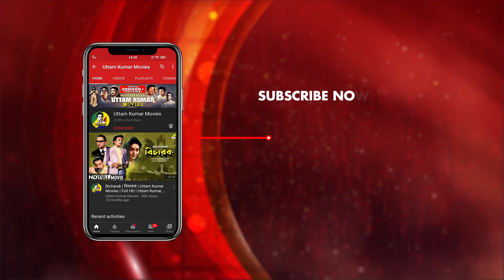Bondhur Babar Mrityu Dekha | Ami Shey O Sakha | Emotional Scene | Uttam Kumar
Watch the Emotional Scene "Bondhur Babar Mrityu Dekha : বন্ধুর বাবার মৃত্যু দেখা " from Bengali movie "Ami Shey O Sakha". Starring Uttam Kumar & Others.

Movie : Ami Shey O Sakha
Language : Bengali
Producer : Shyamal Mitra, Dipen Bhattacharya
Director : Mangal Chakravarty
Story : Ashutosh Mukherjee
Music Director : Shyamal Mitra
Release : 1975
Star Cast : Uttam Kumar, Anil Chatterjee, Kaberi Bose, Basabi Nandi, Arati Bhattacharya, Asit Baran, Tarun Kumar, Ardhendu Mukherjee, Mohan Chatterjee, Sadananda Chakraborty, Swapan Kumar, Banani Choudhury, Aloka Ganguly, Shukla Ghosh, Nirmal Ghosh, Prashanta Chatterjee